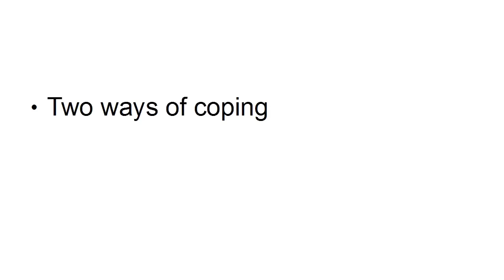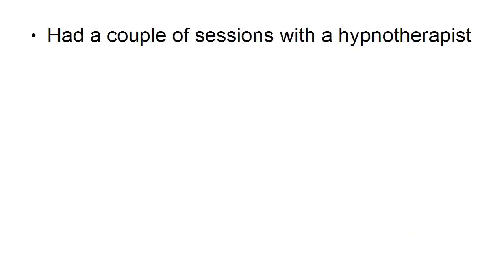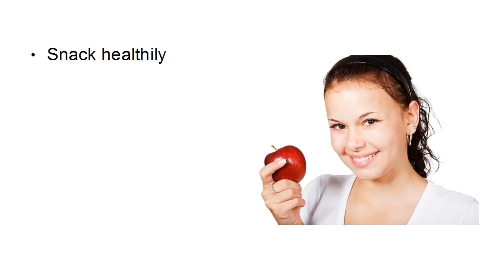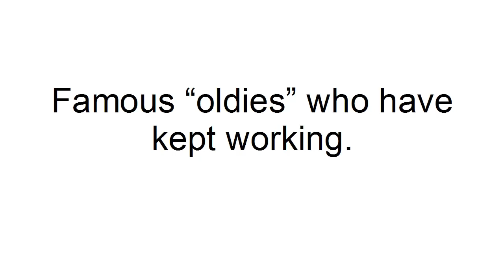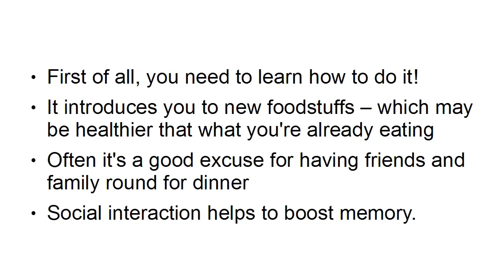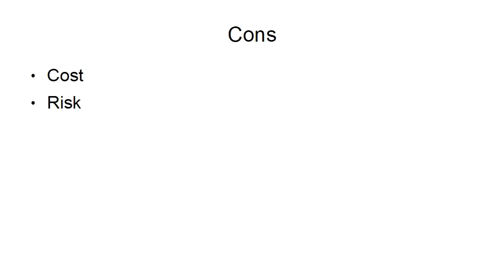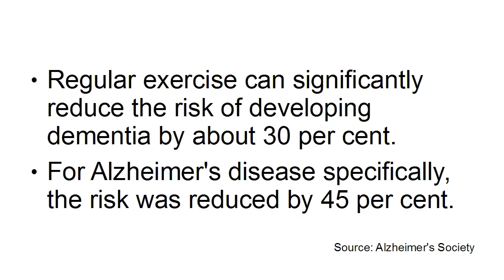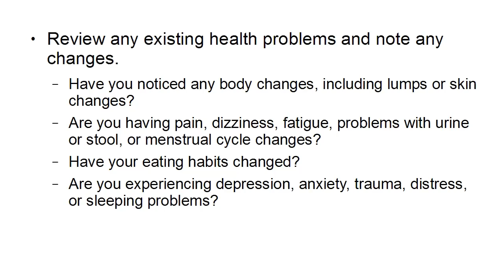Complete Tips and Secrets to prevent aging skin. Healthy lifestyle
Why do some people age faster than others?

 That's a question that has perplexed many people for many many years. For example, all the people on this website were born in 1951. That makes them pensionable age in most countries in the world. Yet, as you can see, some of them have stood the test of time much better than some of their peers. Now, why is that? Well, a lot of it is down to genetics. If your parents and grandparents aged quickly, then it's likely that you will too. Frankly, there's not much you can do about that other than grow old gracefully. The converse is also true. If your parents and grandparents looked youthful, then chances are that you will too.

Lifestyle also plays a role in how quickly you age. You can change that. Smoking, for example, changes the skin, teeth and hair in ways that can add years to your looks. It also affects everything from your fertility to the strength of your heart, lungs and bones. In fact, a recent study of twins where one twin smoked and the other didn't, showed considerable differences in appearance. In some cases, the twin who smoked looked up to five years older than the twin who didn't smoke, or hadn't smoked for as long. Differences included more sagging of the upper eyelids, baggier lower eyelids, and bags under the eyes. They had more facial wrinkles including lines between the nose and mouth, wrinkling of the upper and lower lips, and sagging chins.

Signs of aging were most pronounced on the lower parts of the face. If you don't want to appear old before your time, quit smoking. Better yet, don't start smoking at all.

Exposure to sunshine is also a factor, that UV rays from sunshine can cause irrevocable damage to your skin. Now of course, there's not much you can do about that if you live in a hot country where the sun shines all the time. You're going to have to go outside at some point or another and you're going to be exposed to the sunshine. You should limit the exposure as much as possible, and wear sunscreen or sunblock. The higher the factor the better. A tanning bed or sunlamp can be even worse, because you're exposed to the ultra violet rays all the time. At least when you're sunbathing, sometimes the cloud comes over the sun and you're in a bit of shade. When you're using a sunbed or you're using a tanning bed or sunlamp, then you're exposed to it all the time. Some of these sunbeds of course, you're being exposed all the way around your body at the same time. Of course when you're sunbathing just lying out on a towel or on a sun lounger, the sun's only hitting one half of your body at the same time.

Of course, the message is stay out of the sun if you want to keep young.